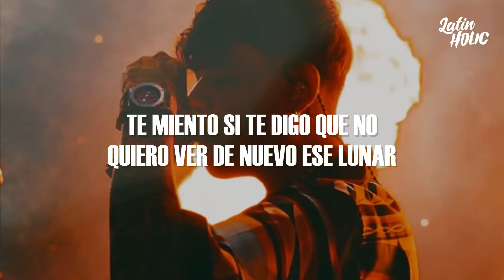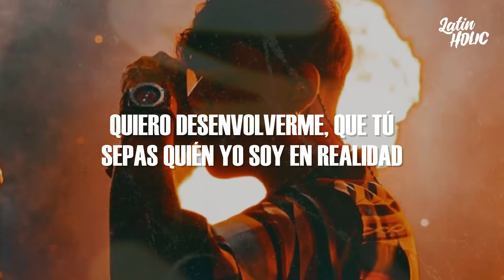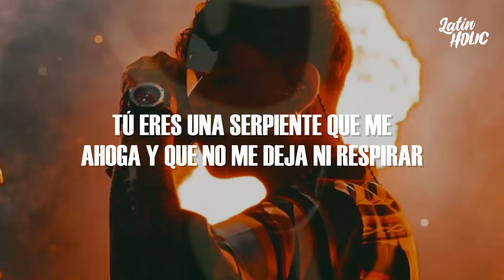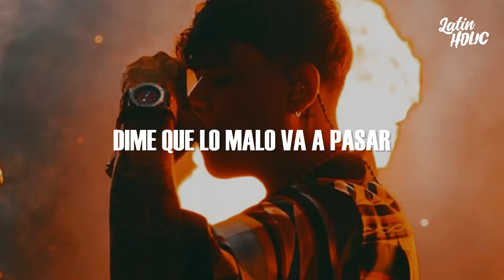Junior H - SERPIENTE (Letra)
📝 Letra/ Lyrics:

[Verso 1]
Te miento si te digo que no quiero ver de nuevo ese lunar
Supongo que no soy el único que sabe bien en dónde está
Tapémonos los ojos y apaguemos esas luces de una vez
Trata de hacerme perderme en tu cuerpo que yo conozco al revés

[Coro]
Tú eres una serpiente que me ahoga y que no me deja ni respirar
Quiero desenvolverme, que tú sepas quién yo soy en realidad
Olvidemos con quién estuvo cada uno en el ayer
Si tenemos la ganas, anda, dale, mami, porfa, de una vez
Que me acojas en esos brazos
Dime que lo malo va a pasar
Y en tus peores momentos te prometo que también voy a estar
Ah-ah-ah-ah

[Interludio]
¡Uh!

[Verso 2]
Tú eres peligrosa como la marea y las olas del mar
Cualquier hombre que esté contigo en esta vida vas a lastimar
La oportunidad de estar juntos se fue, creo que nunca volverá
Pero la conexión que tenemos, no niegues, sé que aún está

[Coro]
Ah-ah-ah-ah